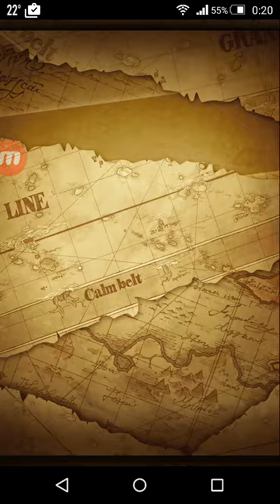スゴフェス１１連！黒ひげ狙い【トレクル】